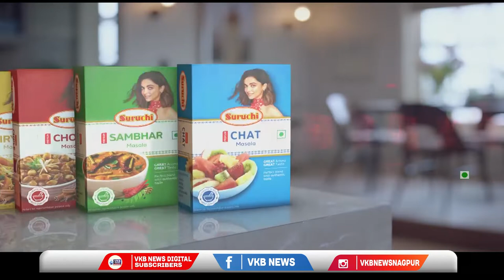संकल्प गुप्ता - 71st Grand Master